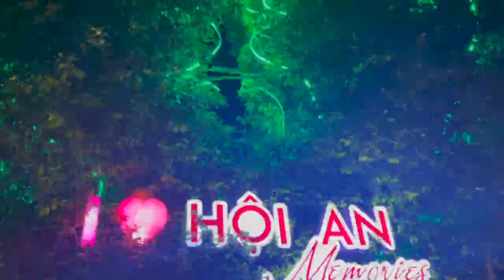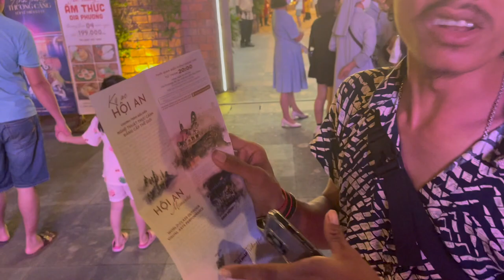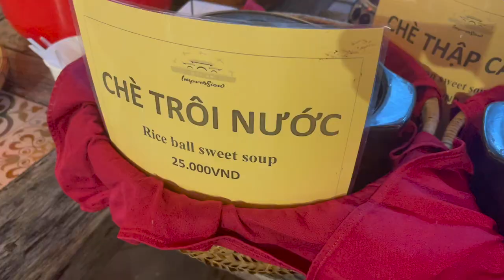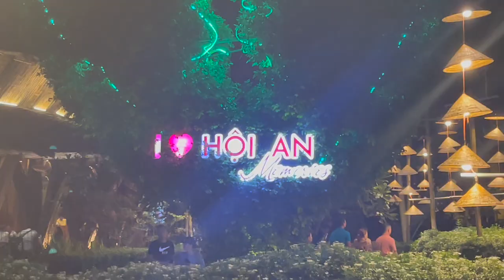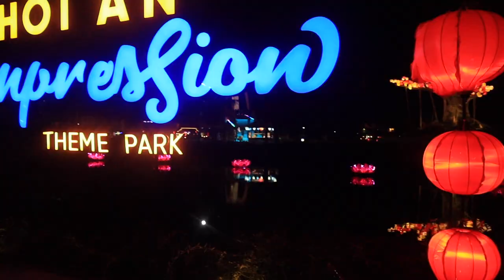We Got Tickets For The Most Amazing Show In All Of Vietnam!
Day 9 (part 2) of our Explorer Tour in Vietnam with Tru Travels! This is it! One of the best nights not only of our tour but of our lives!

Today’s video will be a taste of what you can expect if you attend the incredible Memories of Hoi An show. Seyha, our guide, had always wanted to visit the island where the show takes place but due to it not being included in the Tru Travels tour, he could never find the time to go. When we mentioned it and asked him to come with us, Tru Travels were more than happy to pay for his ticket. We also included in our review of the tour that this show should be included in the itinerary because it is a must see for everyone!

The island is at the heart of Hoi An and to get there you must cross a beautiful light bridge. From here, you can see all the lantern adorned boats.

On the island there are stalls, mini shows, kiosks and cafes! You are certain to find something you love and you’ll definitely want to try the sweet soups and pick up a souvenir!

We don’t want to spoil too much, so please enjoy the video and we will see you soon!

Love,

Jack and Lindsey!